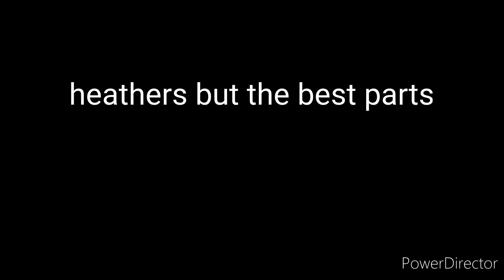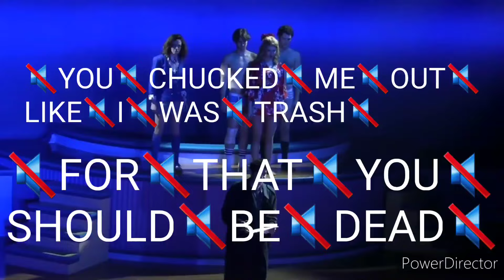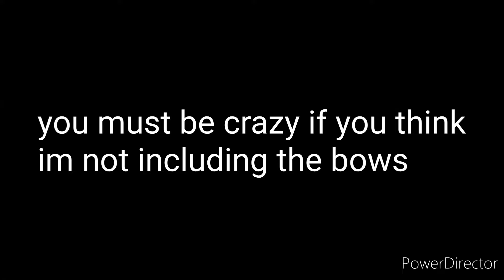heathers but everyone needs group therapy for 13 minutes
dan domenech is still the loml